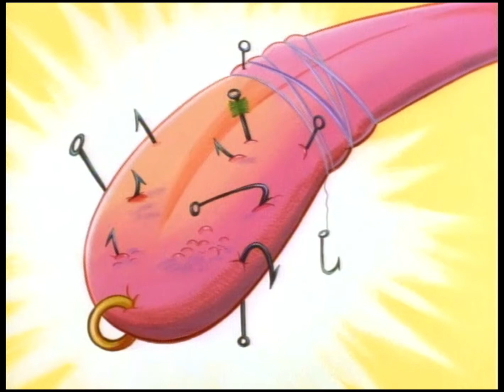Ren & Stimpy Music: The Gunfighter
Composed by Franco Micalizzi, Roberto Pregadio

Plays in
Out West
Bass Masters
Farm Hands
Egg Yolkeo